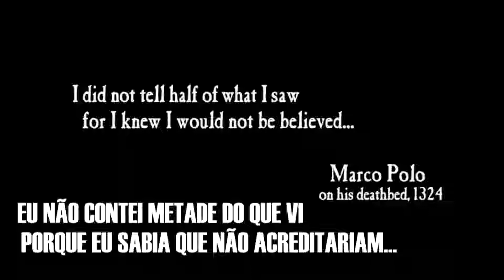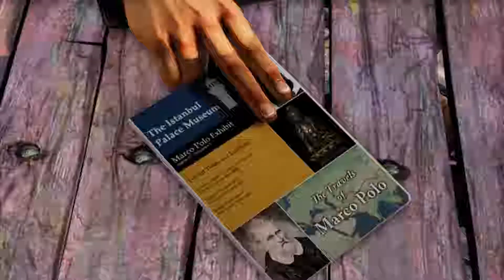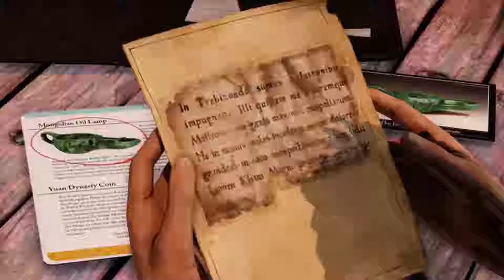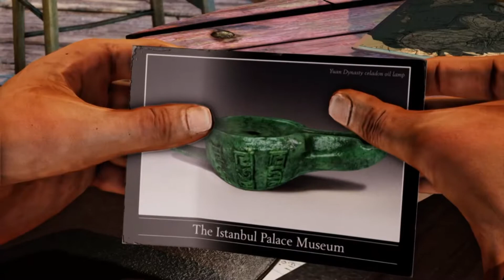Uncharted 2 #1 - Planejando um Assalto!!